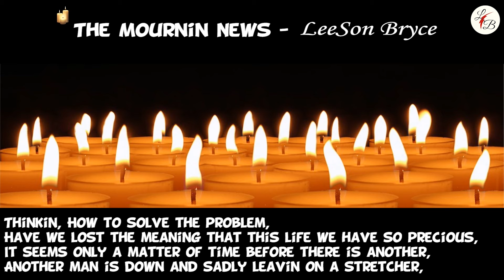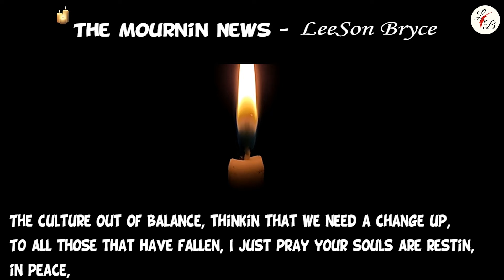The mournin news - LeeSon Bryce *Official Lyric Video* NEW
Want to hear more? Follow here; @leeson-bryce

🎶 Song Credits;
Beat created and Produced by; @thehitmakers
Song written and Recorded by; @itsleesonbryce
Song Mix/Master Engineer; @itsleesonbryce

New Studio equipment I use:
Voice Art Channel
Acoustic Padding
Mogami Cables
TLM-102
Pro Tools
Audio-Technica Headphones
Pre-Sonus Speakers

Digital Audio Software Plugins:
Waves Central
Avox Antares
Pro Tools Stock Plugins as well

The song "The mournin news" was produced by The hitmakers and recorded, mixed, and mastered by LeeSon Bryce.

The song "The mournin news" is mainly a tribute to all fallen due to gun violence over the past couple of years, along with addressing current political matters.

LeeSon Bryce

Lyrics;

Available on release,